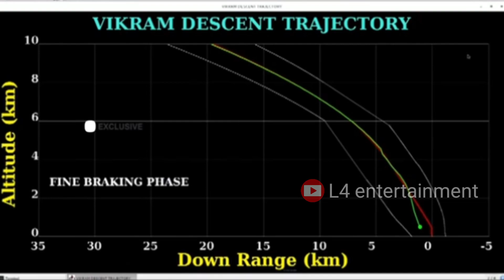ലാൻഡറെ വീണ്ടെടുക്കാൻ നാസയും | NASA trying to find vikram | chandhrayan 2